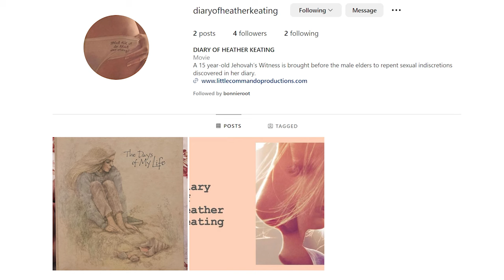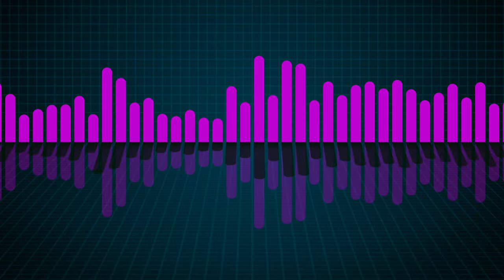This woman was interrogated by cult leaders - women's rights violation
This woman was interrogated by cult leaders. Female Hollywood writer, actor, director, Bonnie Root, explores the system of manipulation, abuse, and control in the Jehovah Witnesses and the film industry. We dive into her experience with a cult Judicial Committee, sexual interrogations, her award-winning film, "Sissy" about grooming of teens, The Movie, a physchological thriller, and her new ExJW film coming out, Diary of Heather Keating, a narrative exposing the Judicial Committee for the abuse common in the Jehovah's Witness system of punishment.

Apple TV - Amazon - Tubi TV - YouTube

Share your experience with the community in the comments!

We met because my Witness Underground documentary and her film, THE MOVIE, both played at GenreBlast Film Festival. The director, Michael Mandell, approached me after seeing Witness Underground to let me know that Bonnie Root, the star actor in his film, THE MOVIE, was also a former Jehovah's Witness. I invited her to our California film premiere in Los Angeles at the Filmocracy Film Festival. A bunch of ExJW's showed up and we've been in touch ever since.

I'm so excited to be able to share her amazing work with you!

In this gripping narrative directed by Bonnie Root, a prominent female director in Hollywood, the harrowing realities of religious oppression and manipulation come to light. Her experience being interrogated and abused by cult leaders has shaped much of her life and empowered her to expose this religion for what it really is, a dangerous manipulative control cult. Her films delve into the depths of cruelty within religious processes, highlighting the systemic violations of women's rights.

This woman's journey unfolds as she faces offensive religious interrogations and manipulative control tactics by the Jehovah Witnesses' judicial committee. Through Root's lens, we witness the profound impact of the system of manipulation, abuse, and control within this organization.

"Diary of Heather Keating," scripted by Root, promises a raw exploration of narcissistic abuse within the context of religious communities. Root's previous work on "Sissy" has established her as a formidable force in shedding light on sensitive topics, particularly the destructive form of grooming common in this cult.

She confronts the reality of women's rights violations and the insidious nature of religious oppression processes. Experience the power of storytelling to expose the truth to ignite global awareness and change.

🎬 👁️‍🗨 In her gripping psychological thriller, The Movie, Bonnie Root, who once endured the negative experiences of an abusive cult, the Jehovah's Witnesses, takes us on a journey through the real inspiration behind horror. Join us as she shares profound insights into the parallel themes of abuse, drawing from her own life experiences.

🔍 Bonnie Root's portrayal as a Hollywood actress mirrors the haunting realities of her past. Discover the chilling narrative of a repairman tormenting a washed-up actress in her own home, echoing the psychological trauma she endured within the confines of the abusive Jehovah's Witnesses cult.

🎥 Gain an intimate understanding of the making of this horror film, where the actress behind the scenes reflects on her personal struggles and triumphs. This exclusive interview explores the psychopath horror film through the lens of someone who has faced abuse and emerged stronger.

🌌 This Patreon and YouTube Memberships Early access exclusive, not only reveals the psychological thriller movie trailer but also offers a poignant connection between the dark side of Hollywood and Bonnie Root's own journey through abuse and the cult experience. Subscribe, become a member, and immerse yourself in the unsettling world of "The Movie," "Sissy," and "Diary of Heather Keating," where the themes of Hollywood horror actor abuse resonate with the actress's past in the Jehovah's Witnesses cult.

🎞️ Don't miss this riveting interview as Bonnie Root candidly discusses the film's connection to her negative experiences and triumphs in the face of abuse. We explore the profound connection between Hollywood's dark underbelly and Bonnie Root's journey from cult victim to vocal survivor.